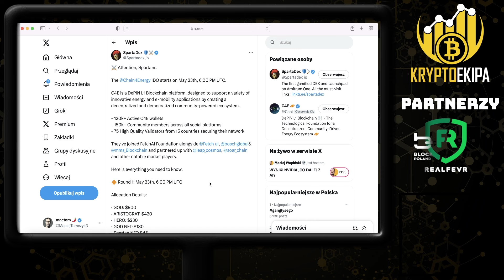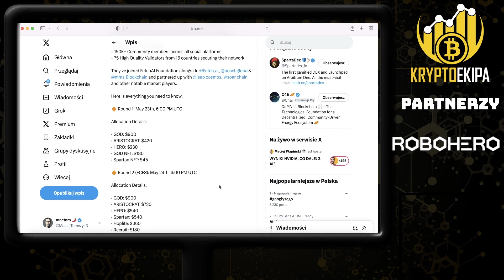C4E - IDO i Listing! RWA + DEPIN przyszłość trendów! W jakim miejscu jest rynek?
✔ Kolejne rozmowy branżowe dziś moim gościem jest Greg Sikora z C4E
✔ Informacje o IDO i listingu + instrukcja do SpartaDex
✔ W jakim miejscu jest rynek krypto
✔ Czy trendy DEPIN + RWA przetrwają?
✔ Co nowego w C4E
✔ Token C4E
✔ Plany na przyszłość

🔴 UWAGA
Opis zawiera reflinki do rejestracji do giełd i platform: